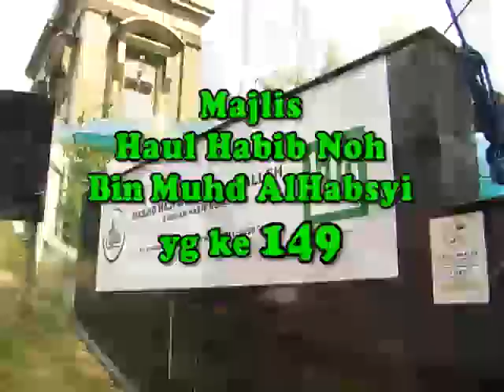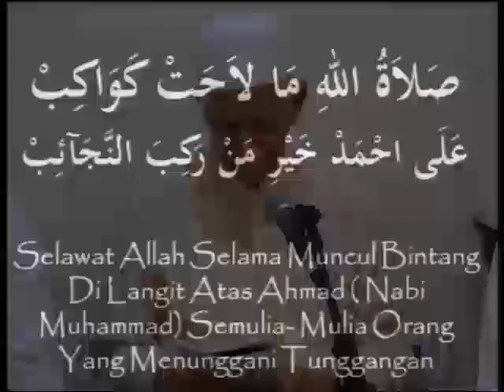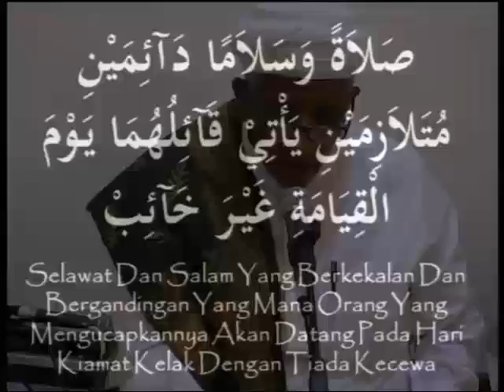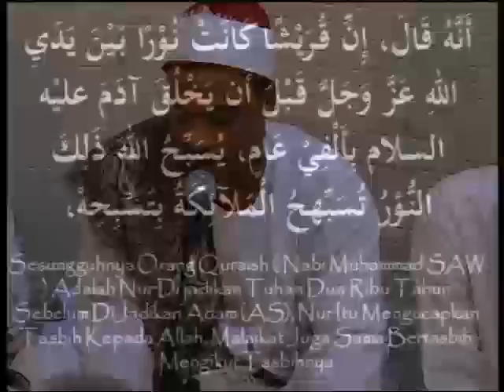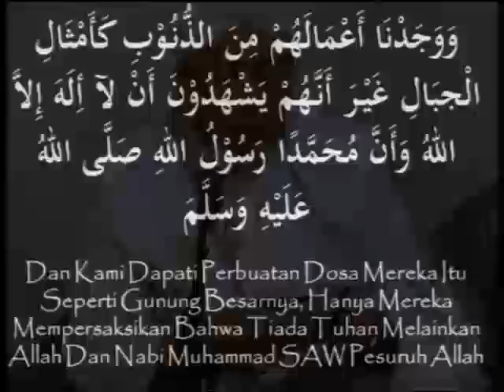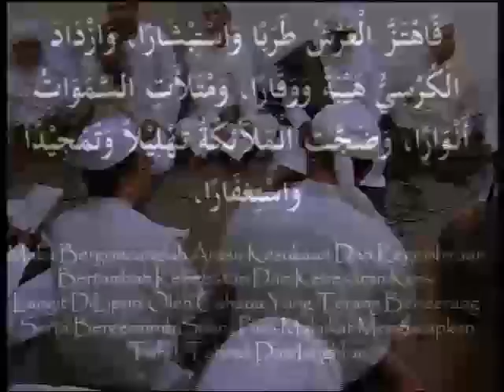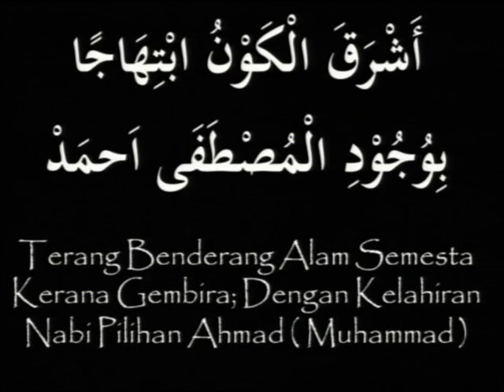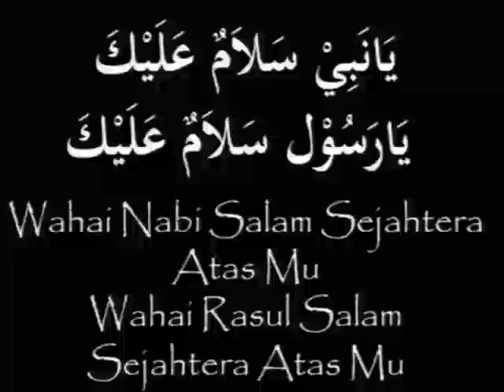149th Haul Habib Noh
Haul Habib Noh 2011